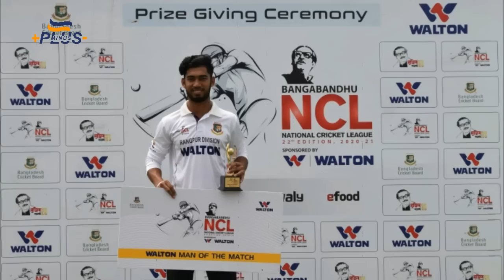বিশ্ব তোলপাড়! বাংলাদেশ দলে নতুন চমক! লোহার জুতা পরা বিধ্বংসী পেসার বাংলাদেশ জাতীয় ক্রিকেট দলে!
লোহার জুতা পরা সেই ছেলে ডাক পেয়েছে জাতীয় ক্রিকেট দলে

Follow Plus Minus for more Bangla Cricket News.